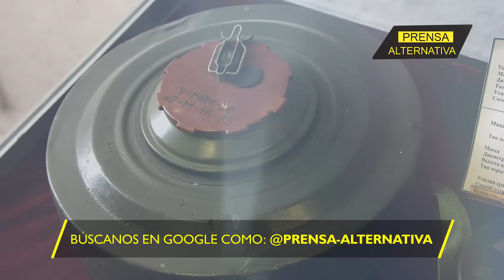TM-62 arrojada a un búnker sepultó a los militantes de las FFAA de Ucrania!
Las minas TM-62 resultaron ser efectivas no solo como medio para combatir a los tanques, sino también como un medio efectivo para destruir varias instalaciones enemigas donde se esconden militantes del régimen de Kiev.

Director General: Juan José del Castillo - El Jota
Jefe de Prensa: Enzo Anchante REV100001JP01
Jefe de Redacción: Mirelvis Gutiérrez REV10001JR
Redactor: Aníbal Mendoza

Org
REF12JR2
L01
E02
jul2024PA

Info0
Pr1
RA2011
Loc1
Edt2